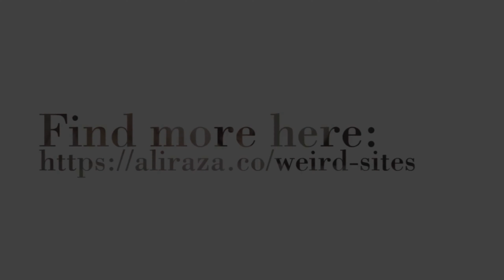The Weirdest websites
Hi VariousVideosFor Futurelife,

It looks like your track

"best friend"

might contain or be a copy of "Best Friend" by 50 Cent, which is owned by in certain territories.

As a result, your track has been removed from your profile for the time being.

– Wait SoundCloud, I think I have the rights to this!

If you think we've made a mistake, you can tell us about it by following the link below and filing a dispute. You can file a dispute if:

• we've wrongly identified the track

To learn more about copyright, please visit our copyright information

The SoundCloud Copyright team

IDM but IDK how he did it.

for creators of S.C
you will strike accent for it

Thanks for appreciation
-French Japena

Monster School Challenges is coming soon
for the best enjoyable entertainment

Dynamic Viewers

VVFF SPECIALS

All the videos thread off
Not every video was no longer used
Please no disturbing when videos has been waiting
More individual uploads means more viewers